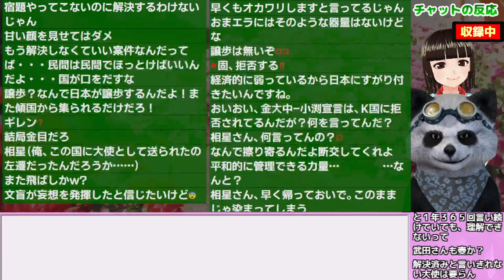相星大使が意味深発言 日韓議連会長は｢互いに一歩ずつ譲歩しながら･･･｣ 2022/9/15報道【江戸川 media lab R】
・かんこく！Ｋの反応翻訳ブログ
また、以下の引用元翻訳ブログは掲示された規定に基づき使用しております。

　東アジアや世界のニュースや話題に、収録ライブの様々なご意見を加えてご紹介する「ネタ先行海外時事エンタメ番組」です。

---ご注意---
・その時の記事と反応を伝えるエンタメチャンネルであり後日、誤報と判明する場合もあります。
　記事の真偽は、引用元、各ニュースサイトなどをご参照頂き、ご自身でご判断下さい。
・当チャンネルは、この情報を用いて行う判断の一切について責任を負うものではありません。
・紹介している動画は、①Youtubeクリエイティブコモンズ（動画の再利用の許可あり）②すでに５ちゃんやredditなどのネット上で広く二次利用･頒布されていることを使用時点で確認しております。

・コメント・チャットはYoutubeのガイドラインに沿って柔らかい表現や伏字、当て字をご使用ください。
場合によっては、アカウントが非表示になる場合があります。

●ヘルプデスク（トラブル、ご要望専用事務窓口）
　（政治的なご意見や主張、感想は承っておりません）

・ｵｰﾌﾟﾆﾝｸﾞ:Sour Tennessee Red(Sting)/ﾕｰﾁｭｰﾌﾞｵｰﾃﾞｨｵﾗｲﾌﾞﾗﾘ
・BGM･ｴﾝﾃﾞｨﾝｸﾞ:Light Up Delight

更新2022/3/21